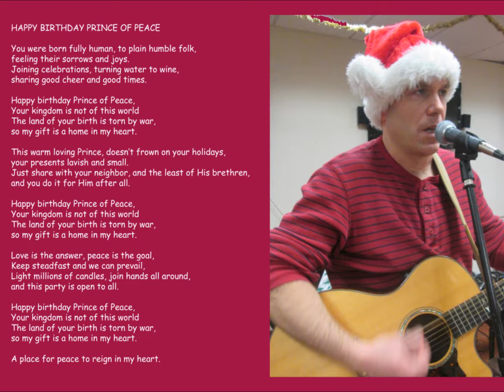Happy Birthday Prince of Peace (with lyrics)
An original Christmas song for all who believe in peace, and that love is the answer.